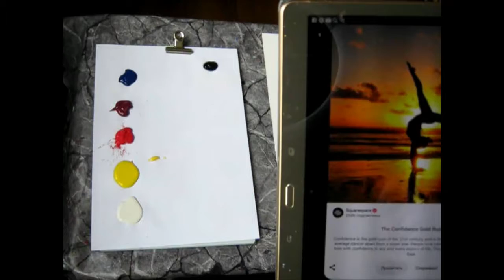Deniz, gün batımı, jimnastik kız / akrılık boya spatula fırça / karton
Bu resmi birine hediye olarak çizdim .